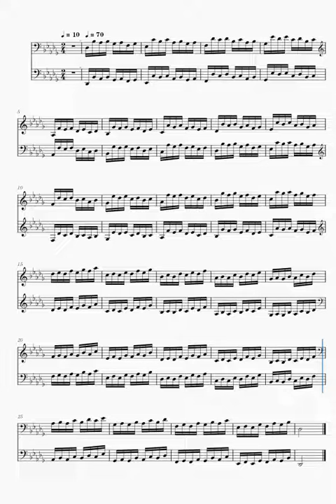HANON 05 1# Db T70 [ Improve in 1 minute ] 1分で上達するハノン5番 【05_1#_Db_T70】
[ Improve in 1 minute ]　1分で上達するハノン3番　【03_1#_Db_T】

　[ Improve in 1 minute ]　1分で上達するハノン4番　【04_1#_Db_T】

　[ Improve in 1 minute ]　1分で上達するハノン5番　【05_1#_Db_T】

　[ Improve in 1 minute ]　1分で上達するハノン6番　【06_1#_Db_T】

　[ Improve in 1 minute ]　1分で上達するハノン7番　【07_1#_Db_T】